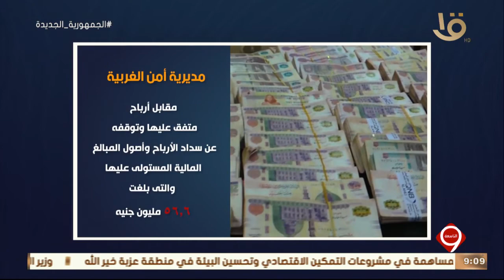نشرة التاسعة | الداخلية تواصل جهود التصدي لجرائم الاتجار غير المشروع في النقد الأجنبي